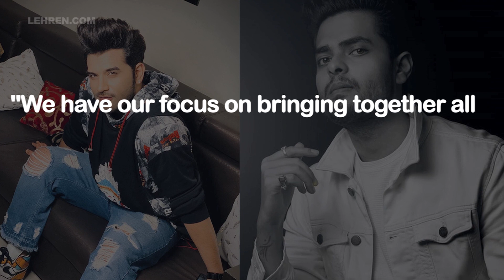Bigg Boss 13 Fame Paras Chhabra Turns Producer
Former Bigg Boss contestant Paras Chhabra has now turned producer and will back music, films, web shows and commercials